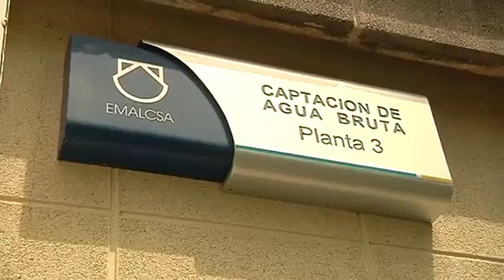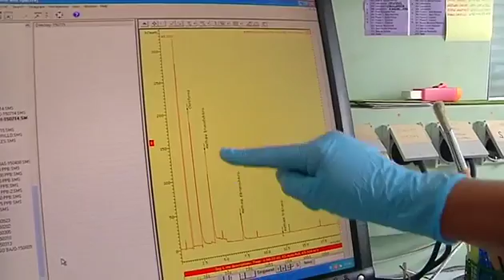¿Cómo se convierte el agua en potable?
Limpian el agua mediante procesos físicos y químicos para garantizar su consumo sin riesgos. Las plantas potabilizadoras funcionan bajo una estricta legislación y controles. La situada en Cambre suministra agua a la ciudad de A Coruña y buena parte de su área metropolitana. Abastece a unos 385.000 ciudadanos.